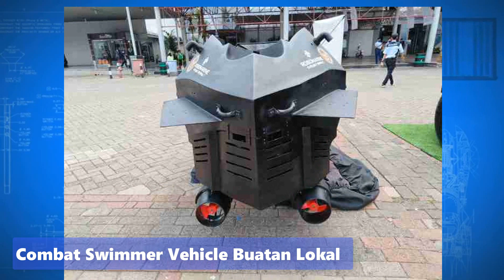Mantap, Kendaraan Penyusup Bawah Air Buatan Lokal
PT Robomarine Indonesia (RMI) memproduksi CSV – Combat Swimmer Vehicle yang merupakan kendaraan serbu hybrid untuk Komando Pasukan Katak (Kopaska). Disebut Kendaraan jenis combat swimmer dengan kemampuan hybrid kerena bisa melaju di atas dan bawah permukaan air.

source : PT Robomarine Indonesia